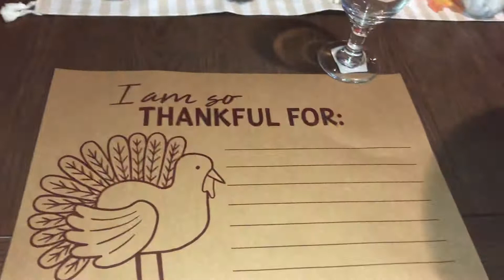THANKSGIVING TABLE SETTING